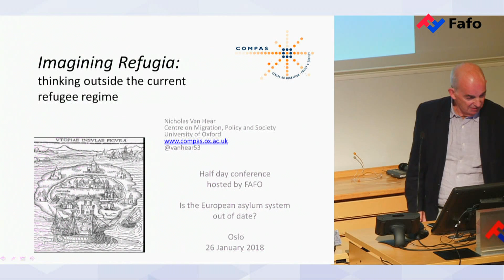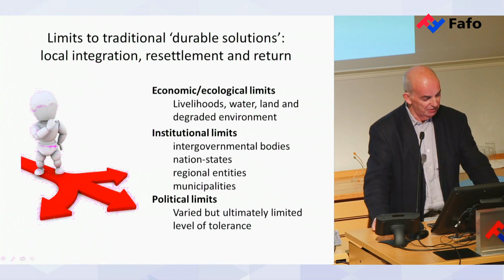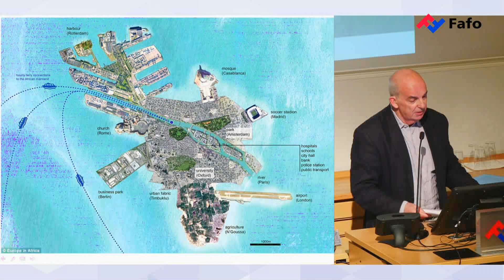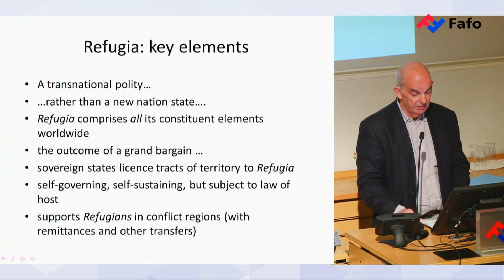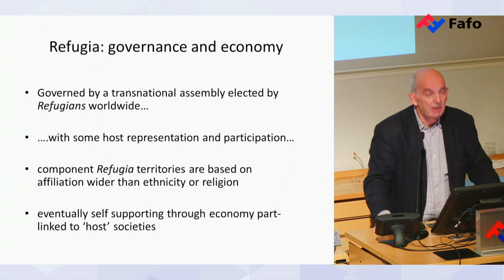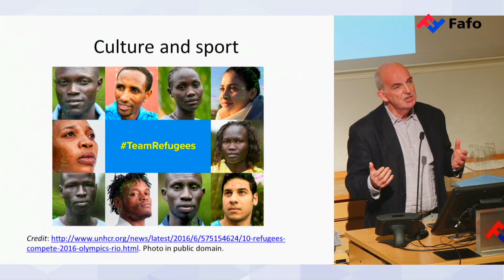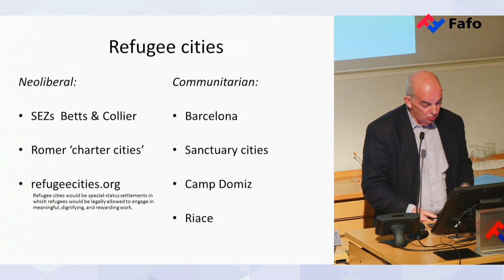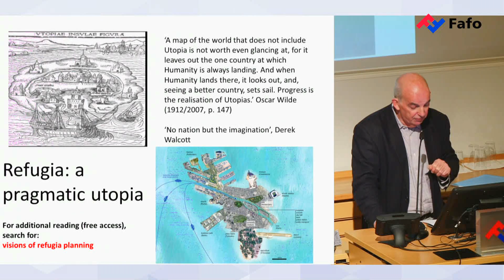Har det europeiske asylsystemet gått ut på dato?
Alle er enige i at dagens flyktningpolitikk ikke fungerer optimalt. Flyktninger dør i forsøket på å komme til Europa for å søke beskyttelse. Samtidig gjør europeiske regjeringer det de kan for å holde dem ute. Men hva er egentlig alternativene? Vi inviterte til halvdagskonferanse der migrasjonsforskere og samfunnsdebattanter diskuterte dilemmaene, begrensningene og mulighetene som ligger i ulike alternativer for asyl- og flyktningpolitikk i Europa.

Kritikken av det europeiske asylsystemet er etter hvert godt kjent; for å utløse retten til å søke asyl må man sette en fot på europeisk jord, hundrevis av flyktninger dør i forsøket på å komme til Europa for å søke om beskyttelse, og samtidig gjør europeiske regjeringer det de kan for å holde flyktningene ute. Dagens system gir uforutsigbare ankomsttall, gjør at størstedelen av ressursene tilfaller en liten gruppe av flyktningene, og kan bygge opp under høyreekstreme strømninger, ved å gi inntrykk av at ingen har kontroll på innvandringen.

Men finnes det realistiske alternativer? Vi inviterte anerkjente migrasjonsforskere som presenterte nyskapende og interessante perspektiver på den europeiske asylpolitikken. Vi så på konsekvenser av opphopning av flyktninger i nærområdene, ideen om «Refugia», alternative lovlige migrasjonskanaler og konsekvensene av interne maktkamper i EU. I hvilken grad svarer alternativene på de utfordringene vi har i dag, og hvor realistiske er de?

I konferansebolk nummer to hadde vi invitert samfunnsdebattanter til å diskutere norsk migrasjons- og flyktningpolitikk: hva er begrensninger og muligheter i alternativer til det norske asylinstituttet slik vi kjenner det i dag?